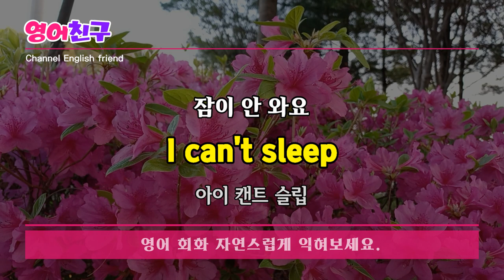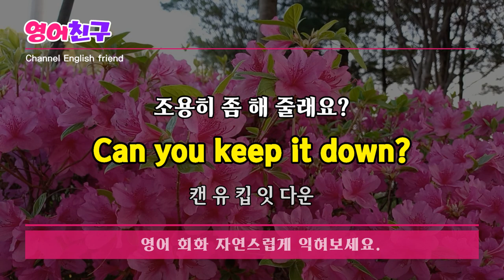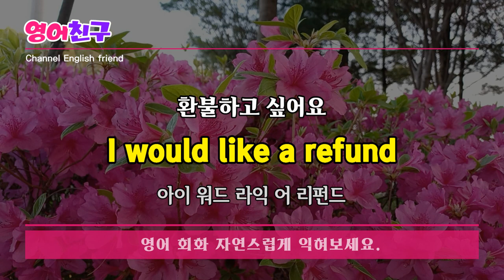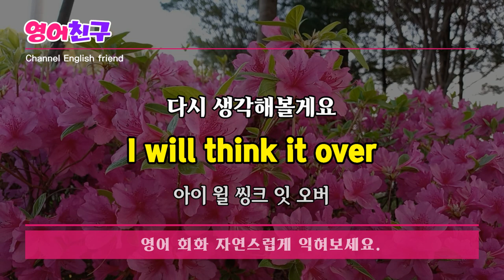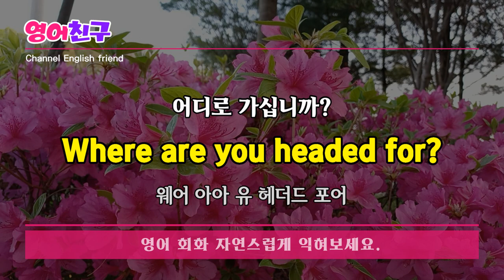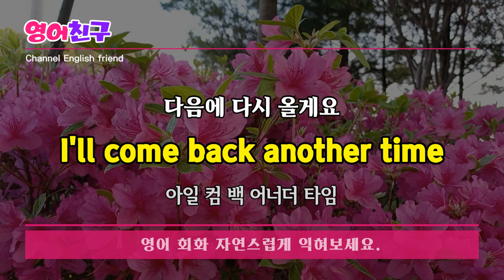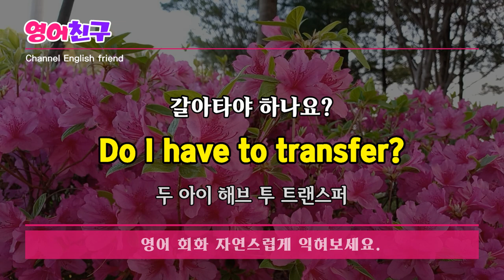#119 귀에 쏙쏙 들리는 생활영어ㅣ들으면 영어 실력 늘어요ㅣ영어회화,영어문장,영어듣기,영어공부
얼마나 기다려야 해요?

무엇을 드시겠습니까?
What are you having?

여기는 어쩐 일로 오셨어요?
What brings you here?

조용히 좀 해 줄래요?
Can you keep it down?